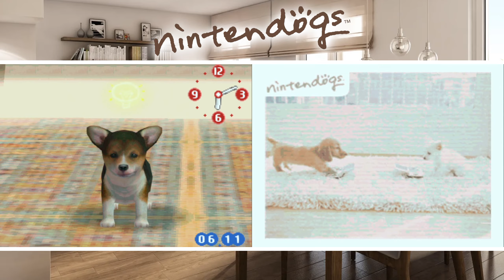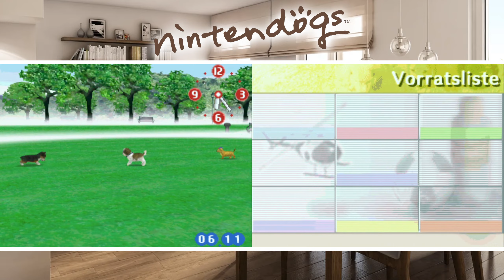Mein dritter Welpe Luna & Godlike Marley! 🐶 Let's Play NINTENDOGS #10